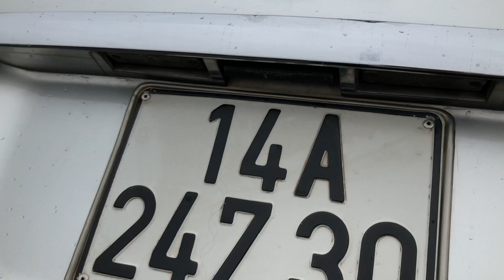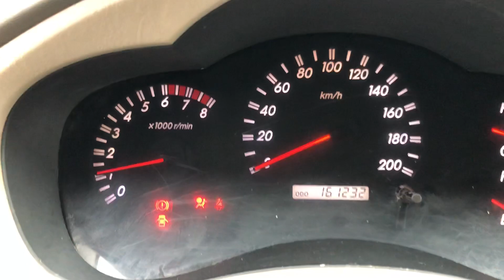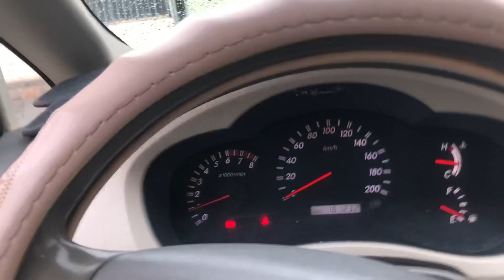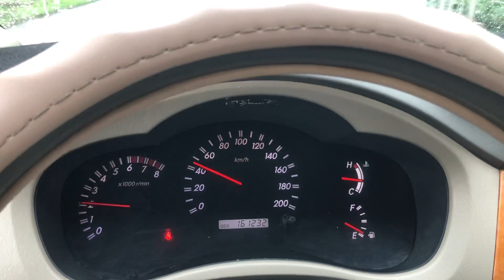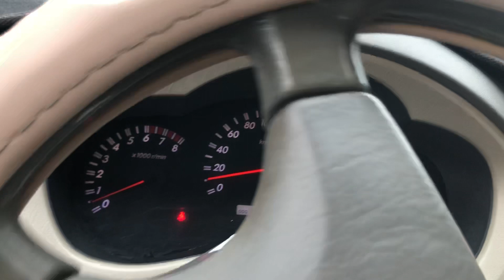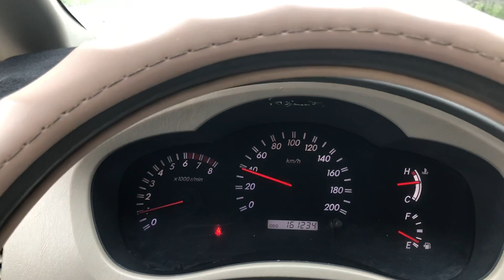( Xe Đã Bán) innova G 2008 Fom mới giá 335t lh 0966668121 em minh HD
Hàng về. Toyouta innova dx 2008 G Fom mới 2 túi khí. Phanh abs. Lâzng chữ Y.  Xe không nỗi gì. Mắy gầm chất.     Giá 335t ☎️lh 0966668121 Xin cảm ơn